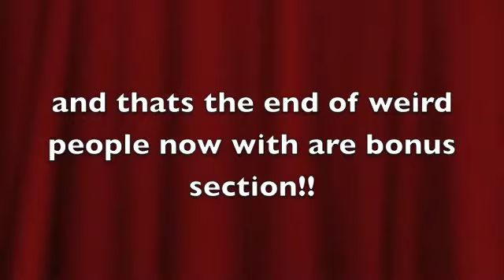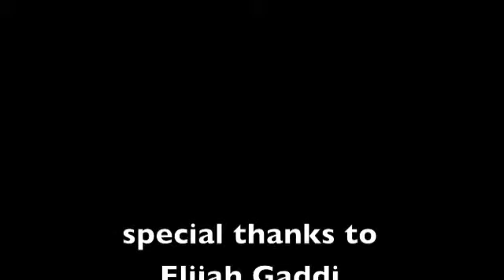weird people#2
this scares me!!